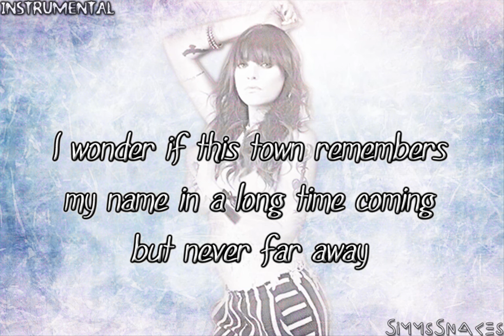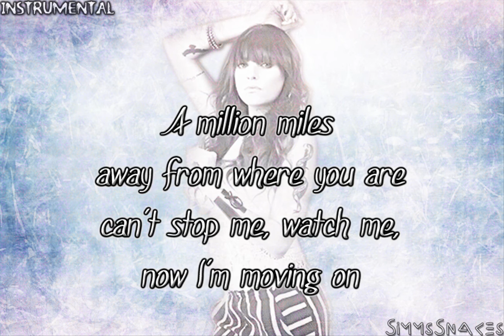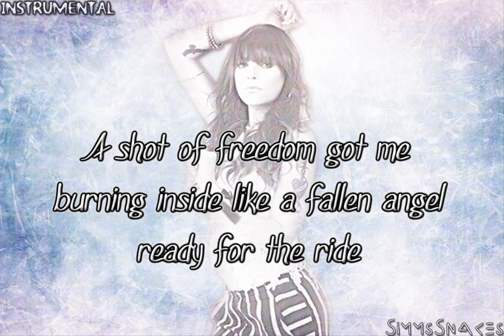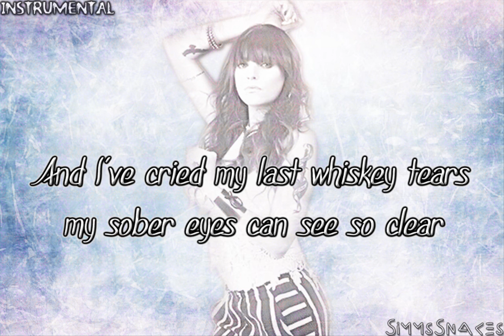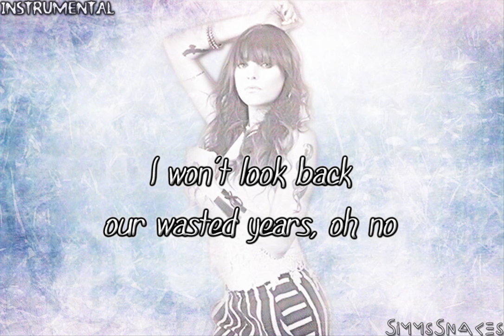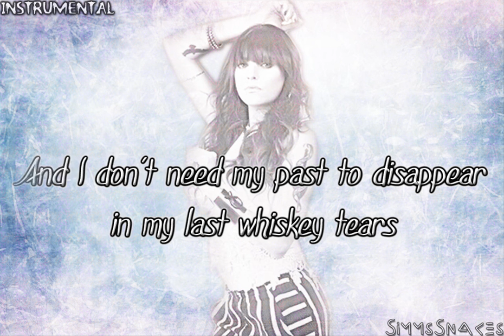My Last Whiskey Tears (Instrumental) - Juliet Simms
Hey!!!
Hope I'm not too late with these videos, I've been extremely busy but today I took a break and got to finish. They're not my best buuuut I think you can still use them... Good luck in everything you do, BVBUnbroken! ;) ♥

P.S. Found Missing was impossible to do, sorry :3

♥We're 7, 070♥